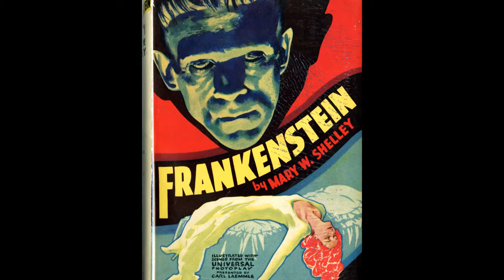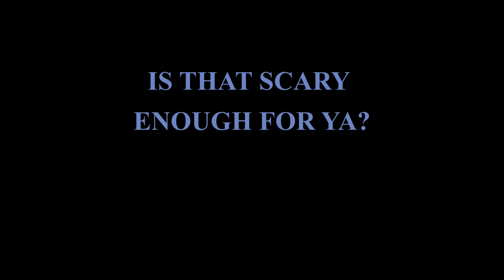SCARY IS SCARY-FRANKENSTEIN'S BACK--CLIPS---A MUST WATCH!---FRANKENSTEIN'S MEMORABILIA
DARE TO BE SCARED---(FRANKENSTEIN)---OLD NOSTALGIA'S BACK---LIKE NEVER BEFORE!

Images:
License

Other Images:
CC Search
Reuse

License
Credit the Creator
Copy Rich Text